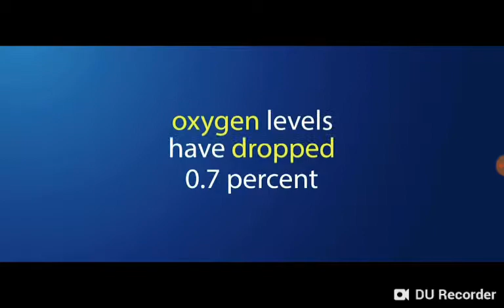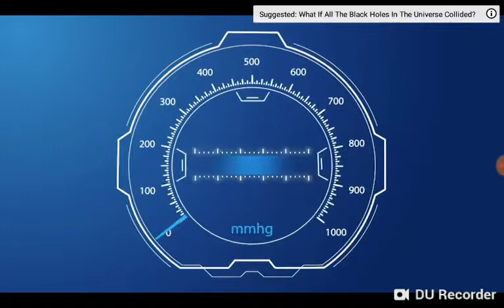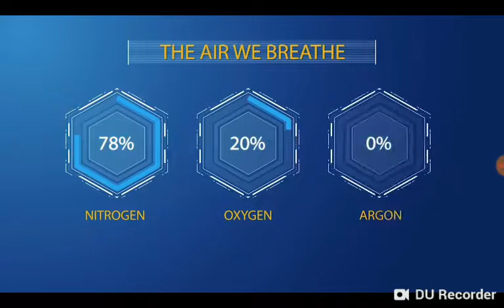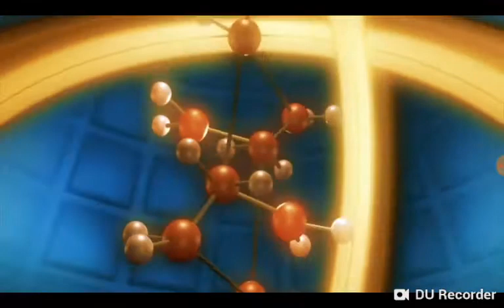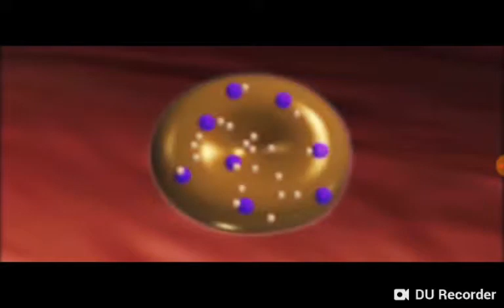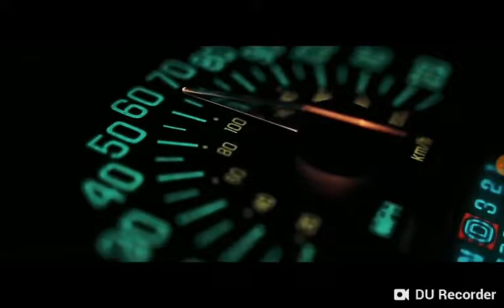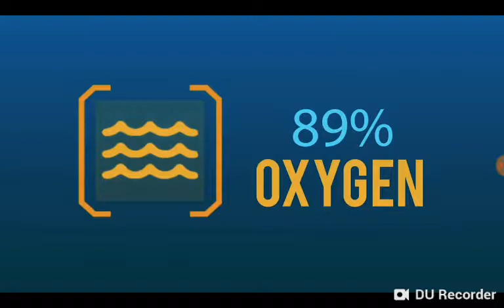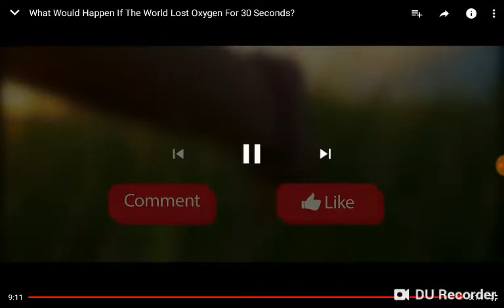Reacting to if the Earth lost oxygen for 30 seconds!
Creator
Me
Youtube.com/coastal creepers